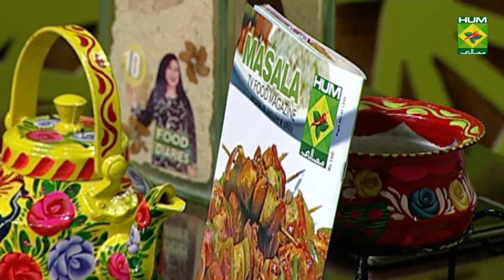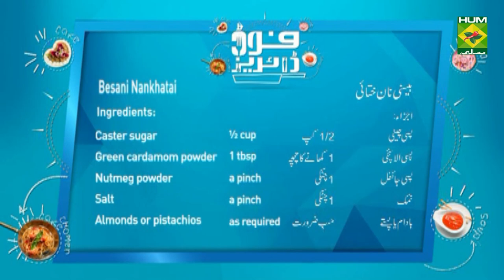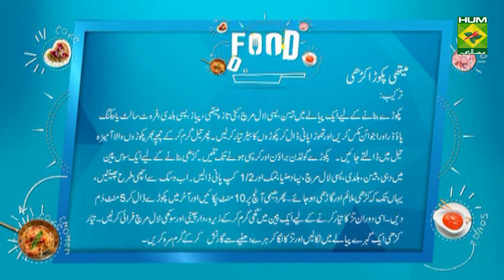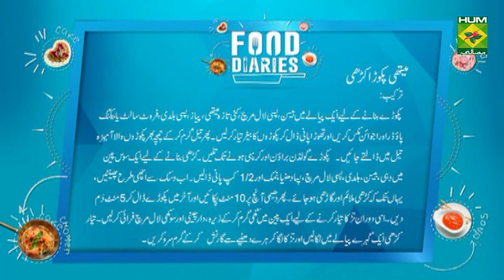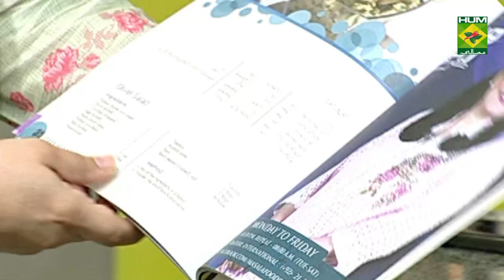Methi Pakora Kadhi Recipe | Food Diaries | Zarnak Sidhwa | Desi Food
Methi Pakora Kadhi is the a classic combination of Pakoras and kadhi that we love. Try it now!

Watch this Masala TV video to learn how to make Methi Pakora Kadhi and Besani Nankhatai Recipes. This show of Food Diaries with Chef Zarnak Sidhwa aired on 8 October 2020.

Methi Pakora Kadhi:
For the Pakora ingredients:
Fenugreek leaves chopped   1/2 cup
Fruit salt or baking powder   ¼ tsp
Kadhi ingredients:
Salt
Tarka ingredients:
Method:
To make the pakoras, mix gram flour, red chili powder, fenugreek leaves, onion, turmeric powder, fruit salt, salt and carom seeds.Add little water at a time and make a thick pakora batter.  Heat oil, drop batter using a spoon and deep fry pakoras until brown and crisp. To make the kadhi, in a saucepan add the curd, gram flour, turmeric, red chilli powder, coriander powder and salt. Add 2 ½ cups of water and using a whisk, mix the kadhi well, until it becomes smooth and slightly thick. Once it begins to thicken, turn the heat low and allow the kadhi to simmer for 10 minutes. Lastly add the pakoras and simmer for 5 minutes.
While the Kadhi is simmering, heat ghee in a tadka pan; add the cumin seeds, cinnamon stick and red chillies. Allow them

Besani Nankhatai:
Ingredients

Almonds ground   1/4 cup
Semi-solid clarified butter  ½ cup
Caster sugar     ½ cup
Green cardamom powder  1 tbsp
Nutmeg powder    a pinch
Salt      a pinch
Almonds or pistachios  as required

Method
Mix the gram flour, rice flour and semolina. Add caster sugar, cardamom powder, ground almonds, salt and nutmeg powder, mix well. Now add semi-solid ghee slowly into the flour and mix well till the dough comes together. Don’t over mix. Make 2-3 balls of the dough, wrap in a cling film and keep in the refrigerator for 20-30 minutes. Just before baking, make small balls from the dough, roll in your palms, slightly flatten them. Press almonds or pistachios on the top lightly. Keep space between the cookies since they will spread. Bake at 180 degrees c for 20-25 minutes till light golden. Let them cool on a wire rack.